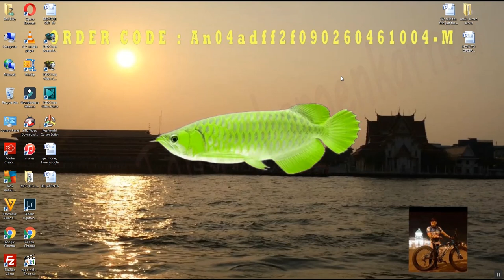คุยเฟื่องเรื่อง COMPUTER และ เรียนรู้การใชั PROGRAM SHOTCUT Video Editor TUTORIAL ตอนที่ 2